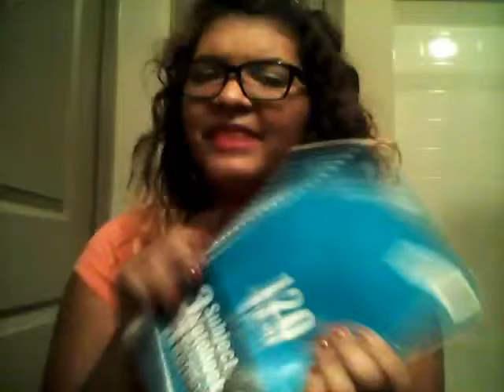Song Writing Tips